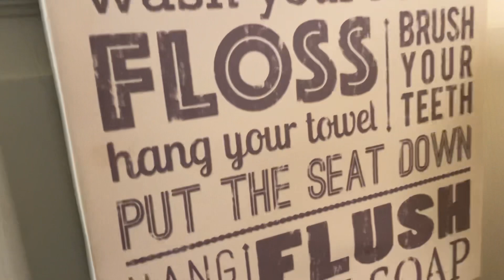HOW TO CLEAN SUPER DIRTY TILE N GROUT / we cleaned all the Dirt, Grime, & Grease out